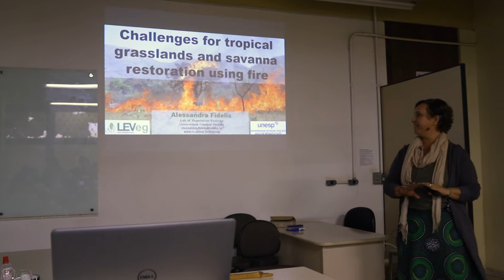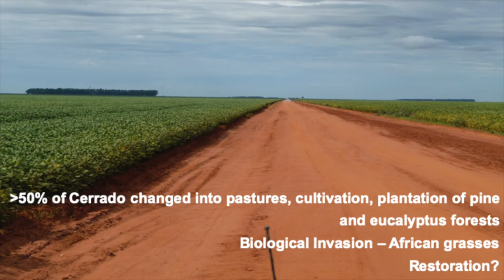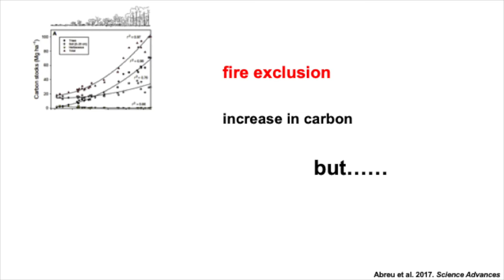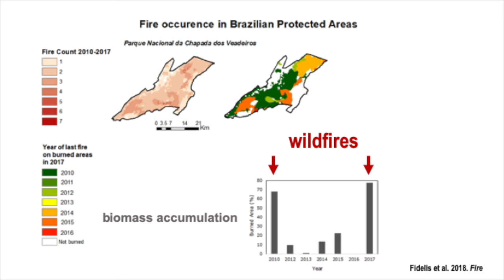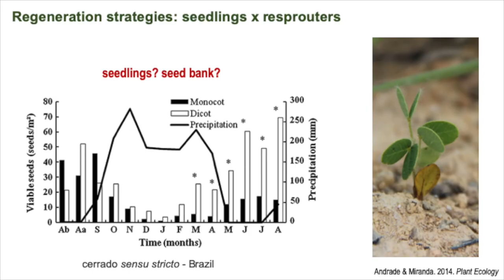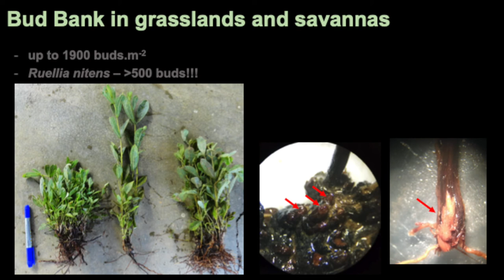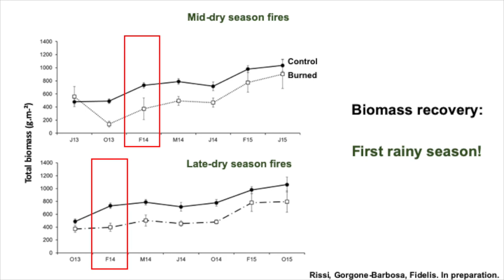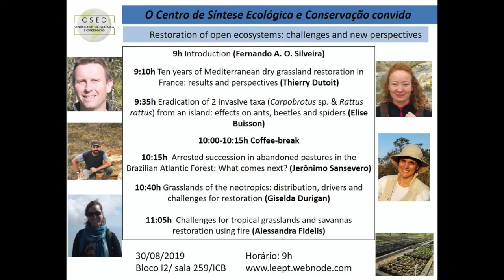Prof. Alessandra Fidelis on the challenges of restoring tropical savannas and grasslands using fire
Workshop on "Restoration of open ecosystems" at UFMG